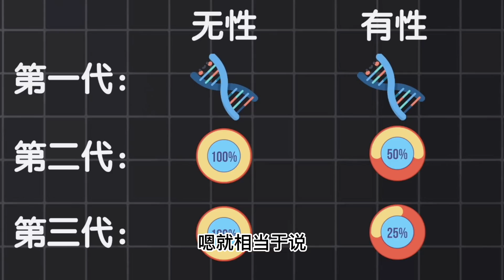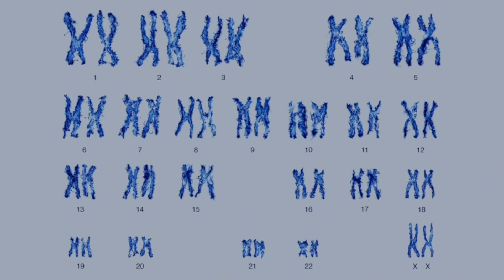不懂就问：为什么我们有两性？答不上来，那就call@鹿哥Gustav 【科学火箭叔】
本频道制作的所有视频都是为了向观众传递有趣的科普知识，绝对符合平台的使用政策。 今天很擅长生物的鹿哥来了，我们就正好聊聊生物吧~
——为什么动物非要分两种性别呢？@鹿哥Gustav

不懂就问：为什么我们有两性？答不上来，那就call @鹿聊科普